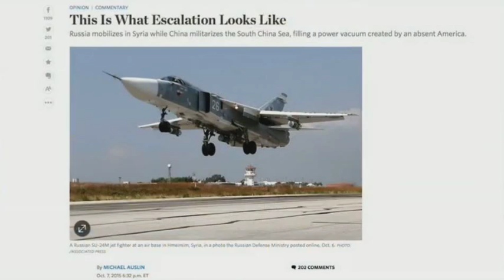China Building Islands in International waters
The white house better step up to the plate on this one. Or we are finished.